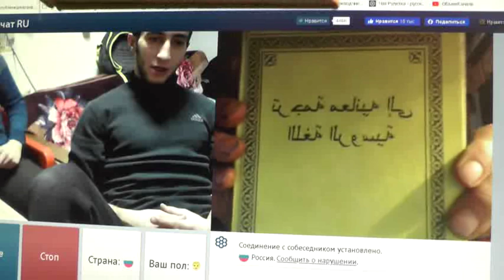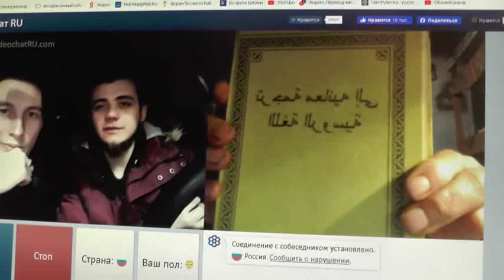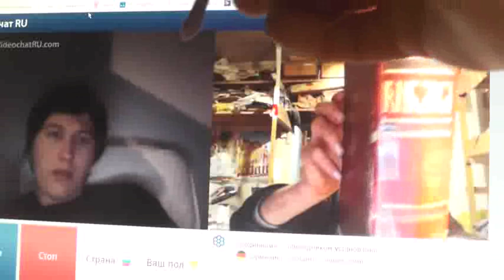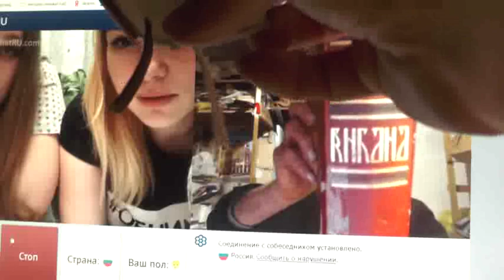№60. 1Тим.3:16 Бог явился во плоти, оправдал Себя в Духе, показал Себя Ангелам…